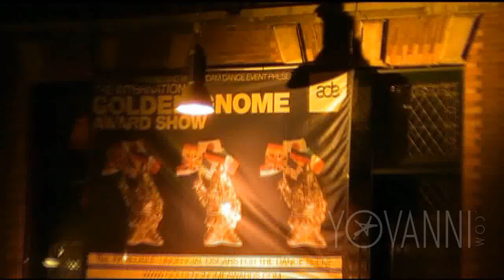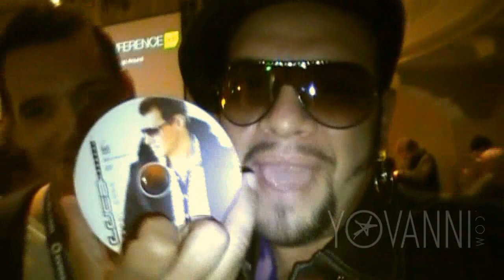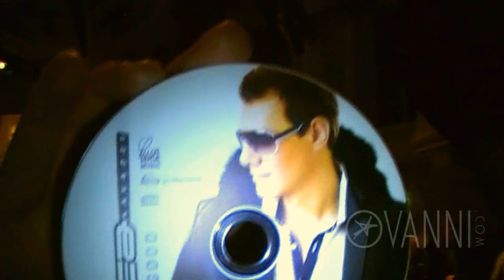ADE Amsterdam Dance Event 2010 featuring YOVANNI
YOVANNI attended the ADE Amsterdam Dance Event 2010 to promote the new single and music video for the record "HELLO" here is a behind the scenes of the magical adventure in the land of cha cha.